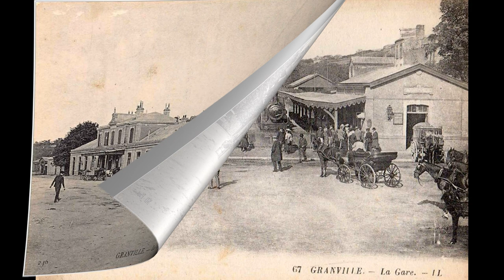Old photos of Granville, Normandy, France - Vieilles photos de Granville, Normandie, France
Historical and old photos and pictures of Granville, Normandy, France.
Photos et images historiques et anciennes de Granville, Normandie, France.